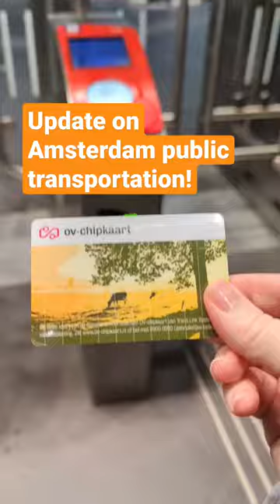Update on Amsterdam's public transportation ticket!